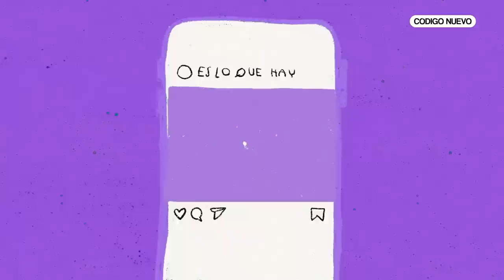COMPARTIENDO PISO con LAURA LLOBET | Es lo que hay 2x04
ES LO QUE HAY más que un PODCAST es irte a vivir con tus MEJORES AMIGAS sólo para descubrir que NO sois tan AMIGAS.

Este CAPÍTULO es MUY ESPECIAL porque es el primero que viene con PATROCINIO gracias a MOVISTAR.

Además contamos con LAURA LLOBET como invitada y como siempre presentado por SARA GIRO y BCARIAPRECARIA.